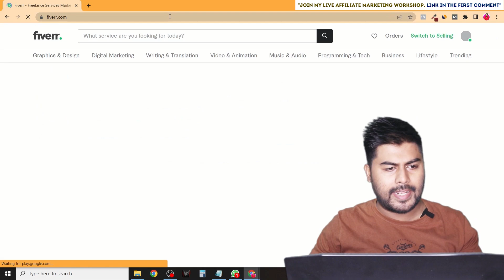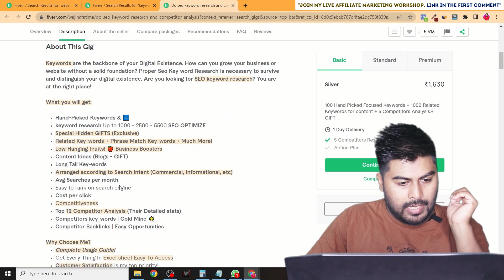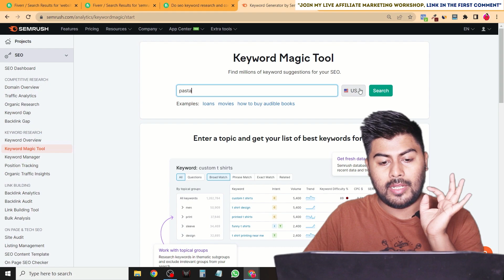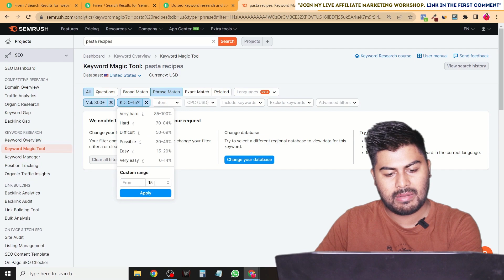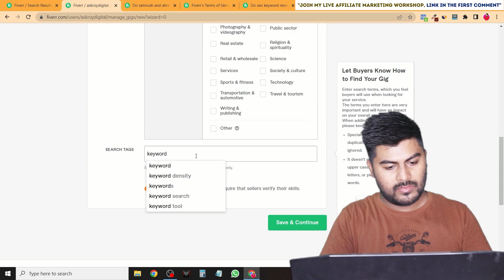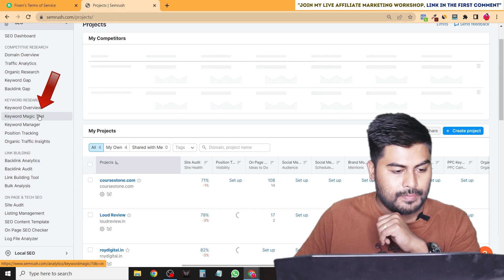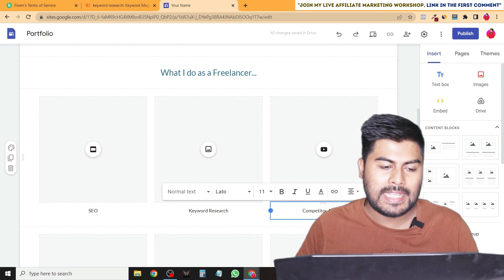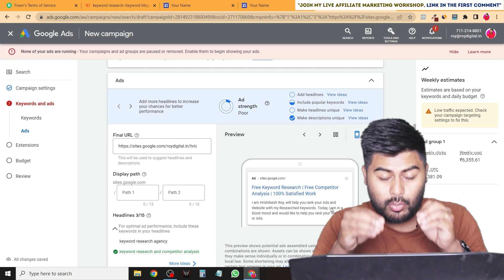Fiverr Gigs That Gets You Started With ZERO SKILLS | Freelancing | Hrishikesh Roy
Are you looking to make money on Fiverr but don't know how?

Here, I have discussed 4 simple ways to get started as a Fiverr Freelancer with ZERO Skills. For all beginners, there are many Fiverr Gigs that are suitable. In just a few short hours, you'll be able to start earning money online from Fiverr!

In this course, you'll learn how to find the right gigs, get feedback, and create quality work. So don't wait any longer – register now and start earning money on Fiverr today!

Following Querry Solved in this video:

make money on Fiverr with no skills,
Fiverr tutorial,
Fiverr gigs that require no skill,
Fiverr gig,
how to make money on Fiverr with no skills,
how to make money on Fiverr easy,
earn money on Fiverr without any skill,
best Fiverr gigs for beginners,
Fiverr gigs,
make money on Fiverr without any skills,
best Fiverr gigs to make money,
how to make money on Fiverr fast

My Recommendations👇

✅ I personally recommend this super affordable hosting to you as a beginner?

Subscribe to this channel for videos on Digital Marketing and learn all the basics and advances of SEO, Social Media, eCommerce, Affiliate Marketing, Email Marketing, Google Analytics, Mobile Marketing, Sales Funnel, and Lead Generation much more.